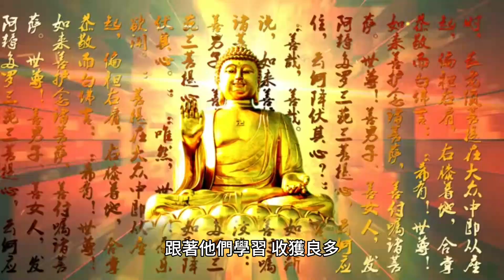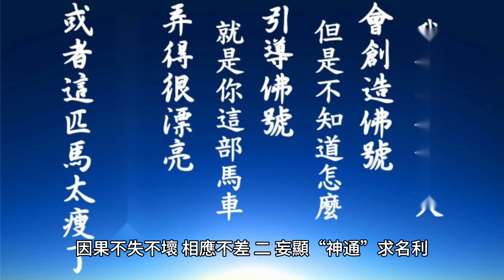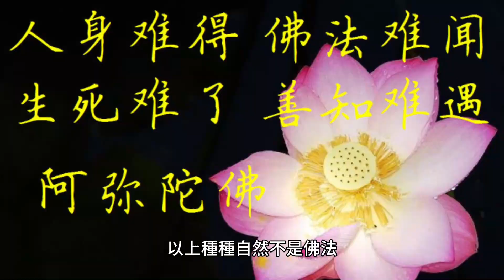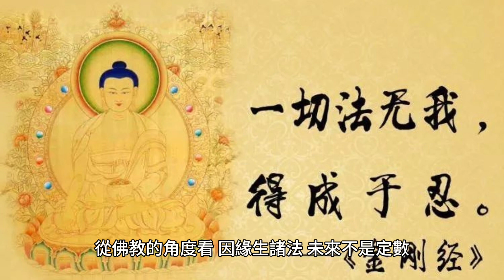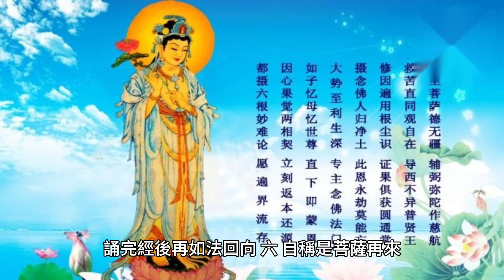遇到這些“大師”，敬請遠離！輕蔑持戒破佛律、妄顯“神通”求名利、專橫跋扈“我”最大、占卜吉兇聽“我”話、戲論諸法亂加戲。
《佛遺教經》中，佛陀告誡弟子，佛陀滅度後，弟子們應“以戒為師”。遵從戒律，就如同在黑暗中遇到燈光，貧乏的人獲得珍寶。

70歲後的老人為何頻繁辭世？專家揭示關鍵因素，看完嚇了一大跳！ （附長壽養生秘方）